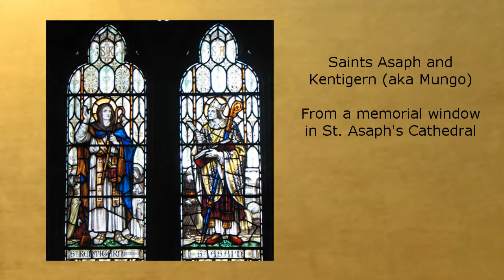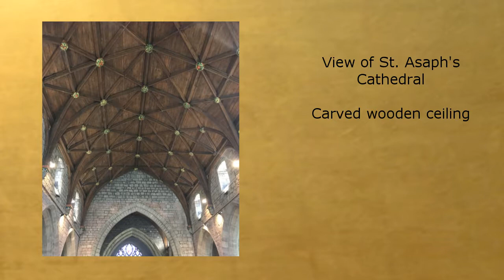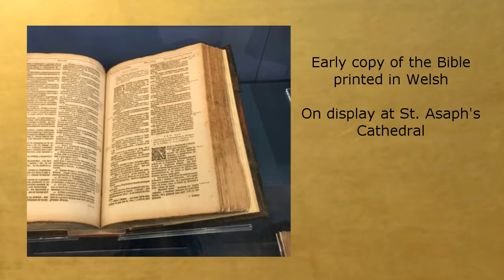Pilgrimage - Saint Asaph of Wales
Michael Tuck, a parish priest from Western Massachusetts (Lenox) will be visiting shrines and holy places around England. Prayers and more information can be be found on his blog